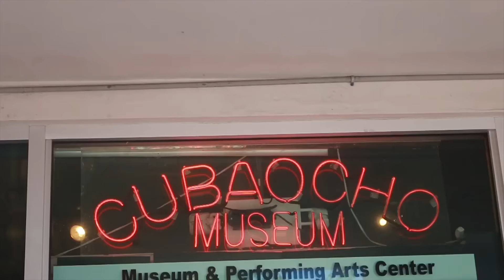Na estrada dirigindo de Orlando para Miami!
Vamos pegar estrada? Vale a pena Orlando x Miami? Quanto tempo de Miami p/ Orlando? Miami vale mais a pena que Orlando?

Passo a passo do nosso intercâmbio?

@Mais uma produção do Rodrigo - 78 centavos